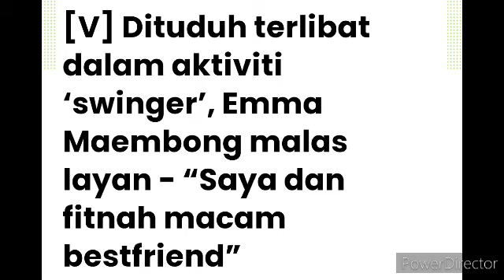Allahuakbar! 5Tahun Usia Pernikahan Emma Maembong, Tak Sangka Ini Pengakhirannya!?😱